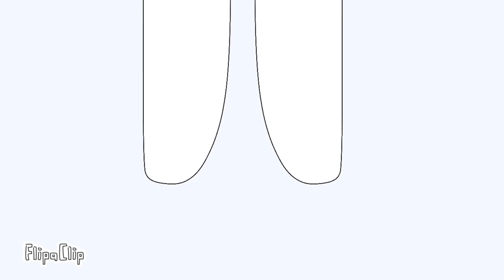Snow Leopard Transformation